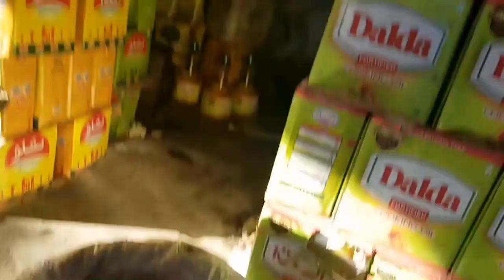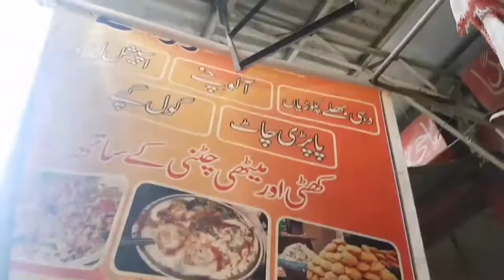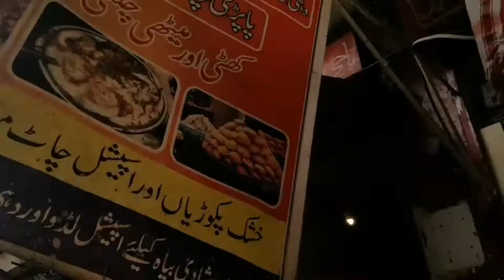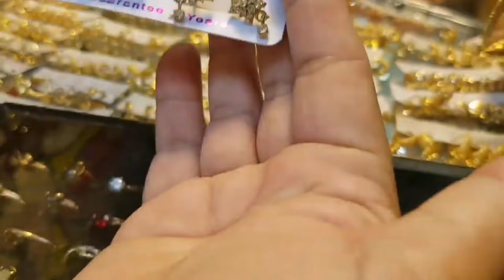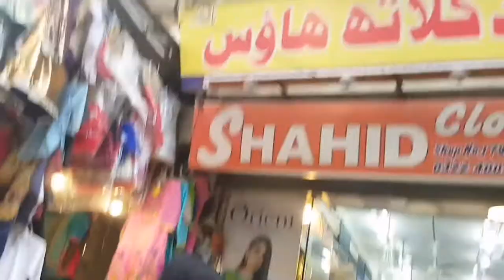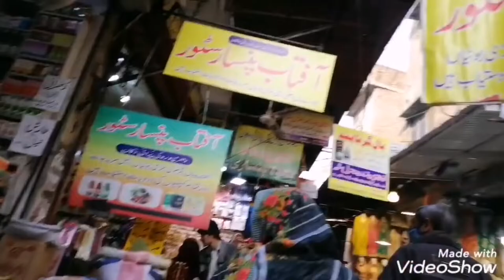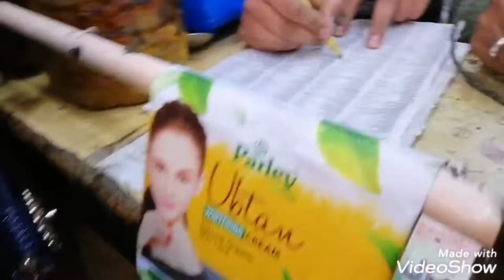Dharmpur bazaar Lahore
Dharampura (Urdu: دھرم پُورہ), alternatively spelt Dharmapura, is a neighbourhood located in Lahore. The Mughal emperor Akbar laid the foundation of this colony for Hindus as an alms-house in 1583.[1] After 1947 Partition it was renamed Mustafabad but is still locally known as Dharampura.

Dharampura
دھرم پُورہ

Locality

CountryPakistanProvincePunjabCity DistrictLahoreTehsilAziz Bhatti Town

Dharampura sits on the western bank of the Lahore Canal, between the Walled City of Lahore and the Lahore Cantonment. It is a largely working class neighbourhood.[2] The area was largely populated by Hindus and Sikhs prior to the Partition of British India.[3] The locality is also the ancestral home of Sushma Swaraj, who was a lawyer in Supreme Court of India and the Minister of External Affairs of India.[4]

Baba Sain Mir Mohammed Sahib, popularly known as Mian Mir or Miyan Mir, was a famous Sufi Muslim saint who resided in Lahore, specifically in the town of Dharampura (in present-day Pakistan).

Mustafa Abad Bazar is more popularly Bazar as know Dharampura Bazar is the main Bazar in Lahore, Punjab. Pakistan.  It is a famous food bazaar in Lahore like Gawalmandi. It is also well known for groceries and cloth. There are around about 500 shopped